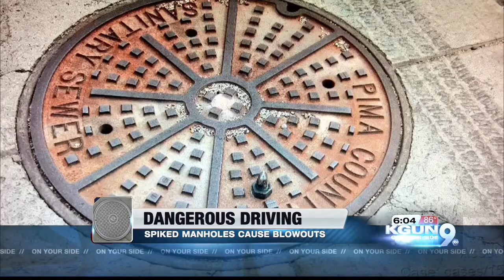Five manhole covers on east side with metal spikes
Police are urging Tucson drivers to use caution on the east side after metal spikes were found sticking out of manhole covers.